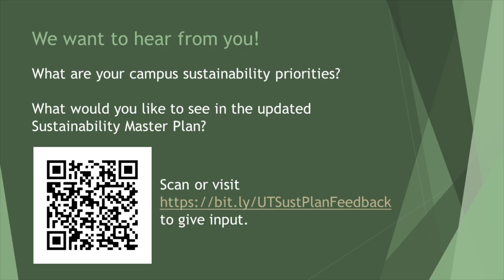Keynote with President Hartzell - 2020 Mitchell Sustainability Symposium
2020 Mitchell Sustainability Symposium on Nov. 4, 2020. Session 3: Keynote with President Hartzell.